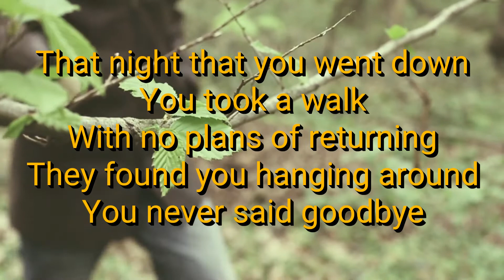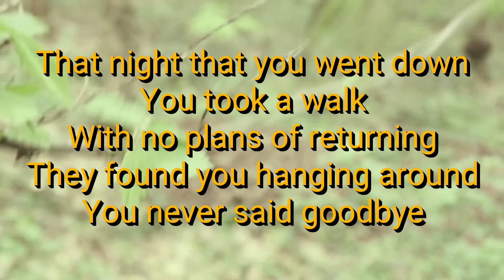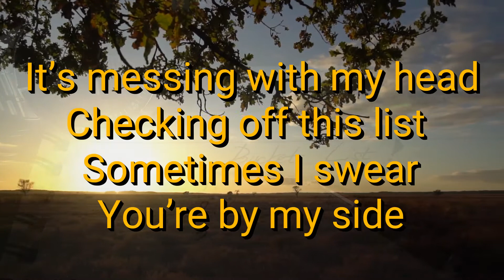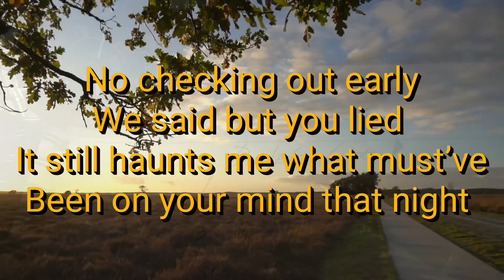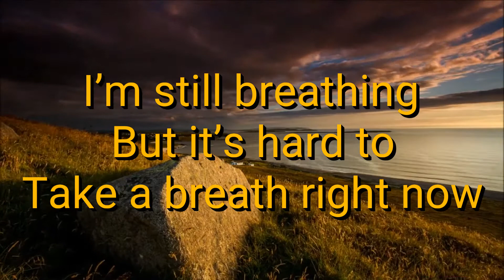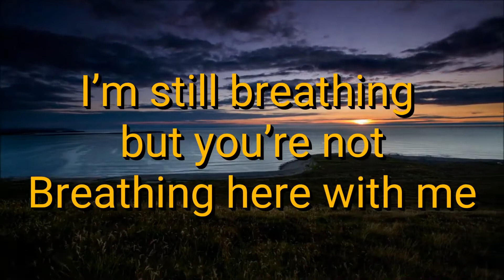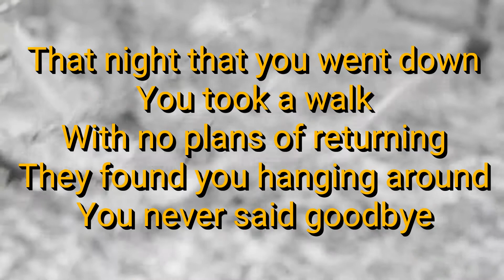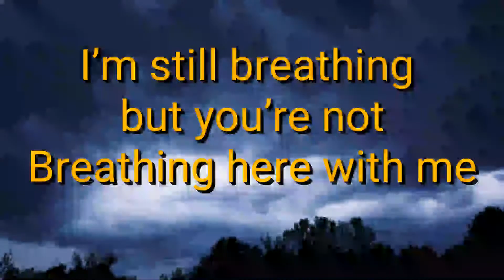Still Breathing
Never take anything for granted...